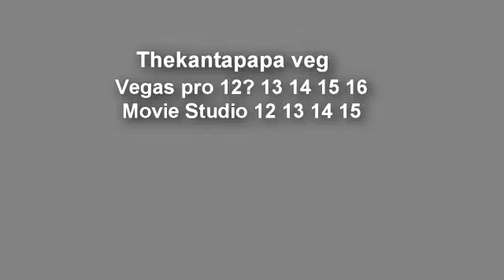The Swaminarayan Year Scan (Movie Studio TheKantapapa K)